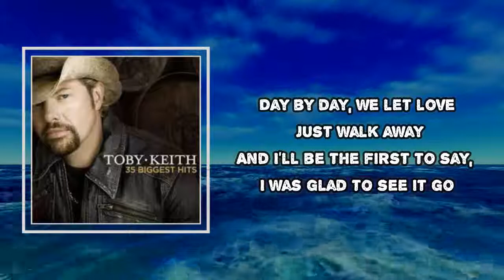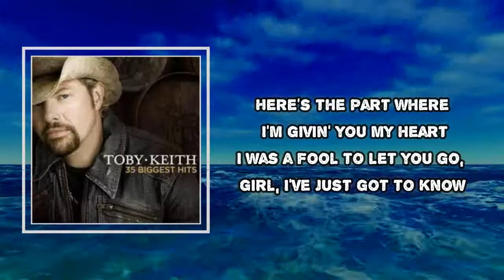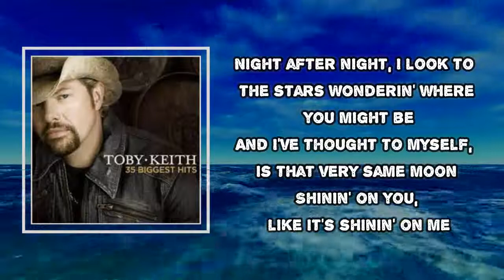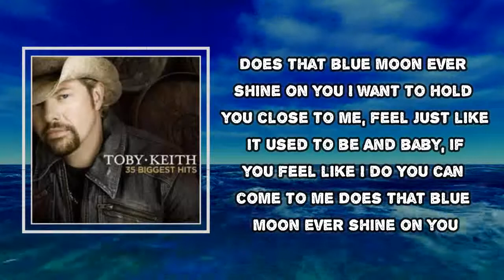Toby Keith - Does That Blue Moon Ever Shine On You (Lyrics)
Album: 35 Biggest Hits

Does That Blue Moon Ever Shine On You Lyrics:
Day by day, we let love just walk away,
And I'll be the first to say,
I was glad to see it go and day by day,
Ever since you went away,
I'm finding I'm still missing you,
And I just got to know.
Does that blue moon,
Ever shine on you,
I want to hold you close to me,
And feel just like it used to be and
Baby, if you feel like I do,
You can come to me,
On my mind, you were right there all the time,
I could search and never find someone,
That does me like you do,
Here's the part, where I'm giving you my heart,
I was a fool to let you go,
Girl I just got to know.
Night after night, I look to the stars,
Wondering where you might be,
And I've thought to myself,
Is that very same moon,
Shining on you like it's shining on me?

Does That Blue Moon Ever Shine On You